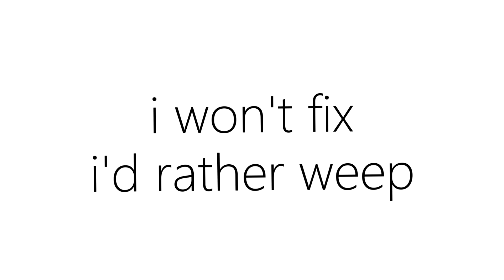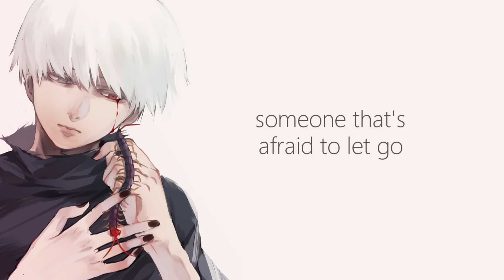Nightcore - SAD!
✘ SONG INFORMATION ✘
☆ Name ➼ SAD!
☆ Artist ➼ XXXTENTACION
☆ Remixer ➼ xo sad

 XXXTENTACION!

 xo sad!

✘ ADDITIONAL DETAILS ✘
☆ Programs Used ▼
➼ Video → Vegas Pro 14, After Effects CC 2018
➼ Audio → Audacity
☆ Picture Origin
➼ Anime → Tokyo Ghoul/Tokyo Ghoul:re
➼ Characters → Kaneki/Touka/Haise

✘ LYRICS ✘
[Chorus]

[Verse]
I think broken heart's contagious